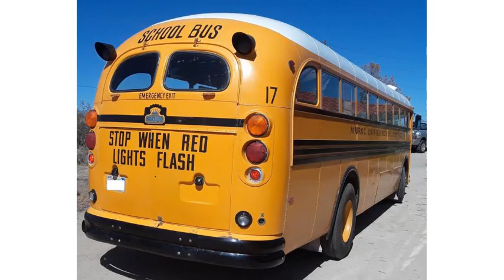1958 Crown Coach (photo slideshow)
1958 Crown Coach

2007 Prevost Coach Bus, X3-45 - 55 pax - Detroit S60